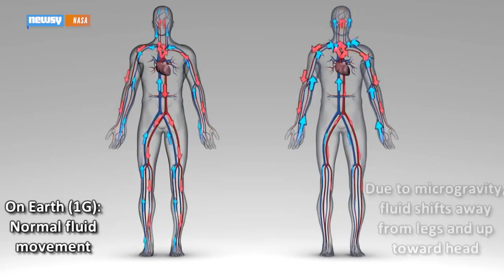What NASA Wants To Learn From Its 'Year In Space' Tests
Astronaut Scott Kelly and cosmonaut Mikhail Kornienko will spend a year in space running tests on human physiology and psychology.